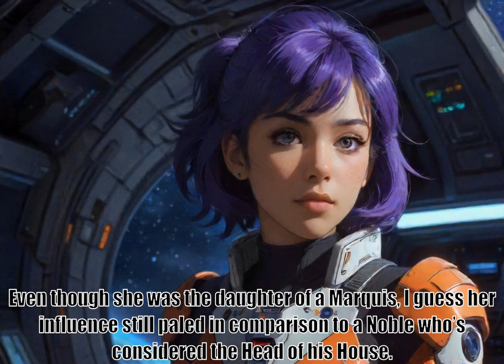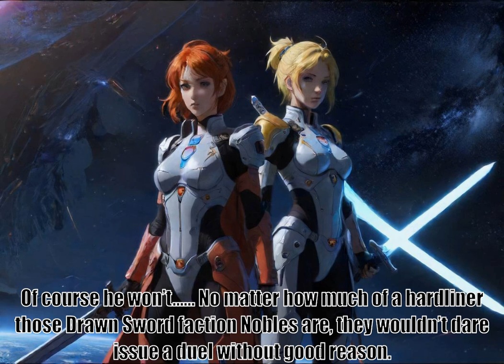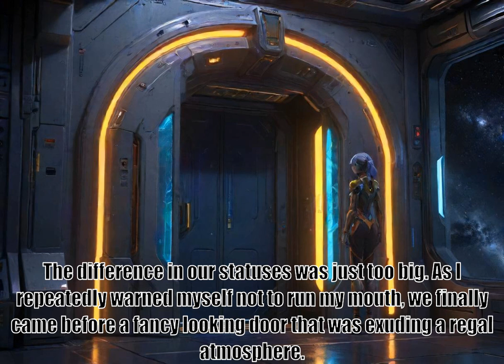I Woke Up Piloting the Strongest Starship, part 186